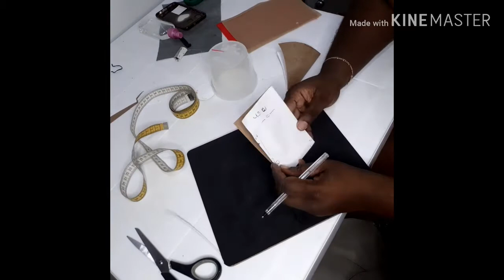COMO HACER UN TAPABOCAS, RAPIDO Y SENCILLO